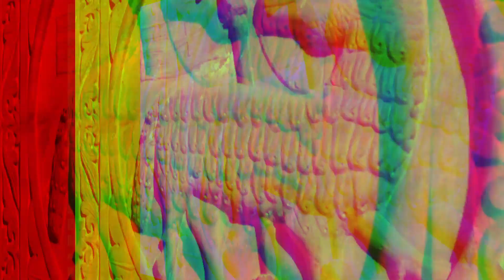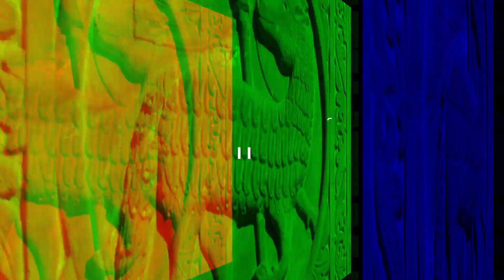Simboli del Cristianesimo nascente: L' Agnello, il Buon Pastore, l'Aratro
Nella tradizione cristiana esiste fin dalle origini un ricco simbolismo che attinge al linguaggio della Tradizione. In molte rappresentazioni risalenti alle origini compare un insieme di simboli che attingono al linguaggio agrario: il buon pastore,l’agnello,l’aratro. Ognuno di essi nasconde significati che indicano una prassi precisa per il Cristiano.